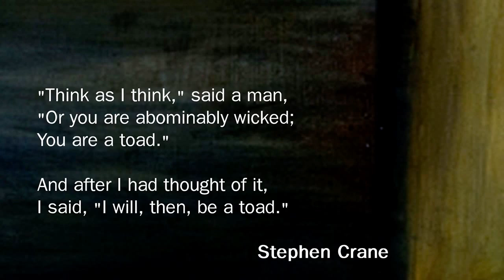Consider the toad | JJ Ohlinger | TEDxGreenville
A painter and tattoo artist with an authentic, honest nature, JJ immediately sets people at ease. What are his insights after interpreting so many people's lives and desires through art?

An accomplished painter whose work is featured frequently at art shows and in publications throughout the state, JJ has embraced a new medium in recent years as a tattoo artist. “My work,” he says, “is about taking notice and discovering the unique identity of the individual depicted not only in a painting or image, but also in the people encountered every day.”